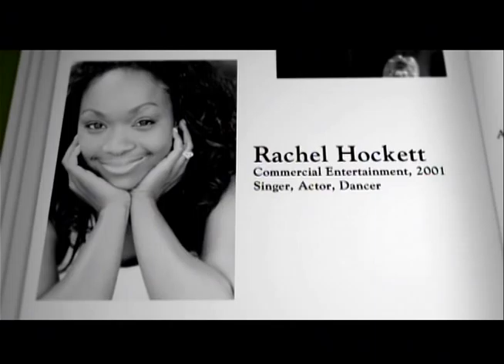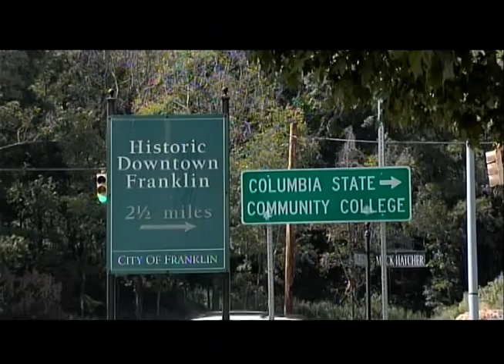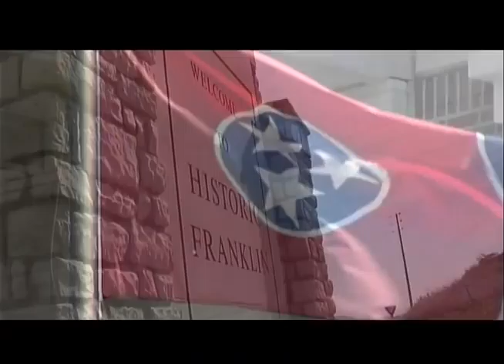Columbia State Community College: Williamson County Campus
Learn more about Columbia State Community College in Williamson County. The history, the people and the future goals of this campus.